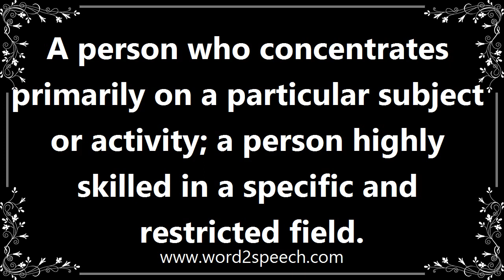Specialist - Definition and How To Pronounce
Title: specialist

A person who concentrates primarily on a particular subject or activity; a person highly skilled in a specific and restricted field.

Andrew is a specialist in the field who.

How to pronounce specialist
definition of specialist
audio dictionary
How to say specialist
What is the meaning of specialist
Pronounce specialist